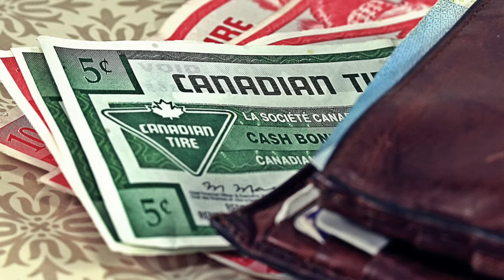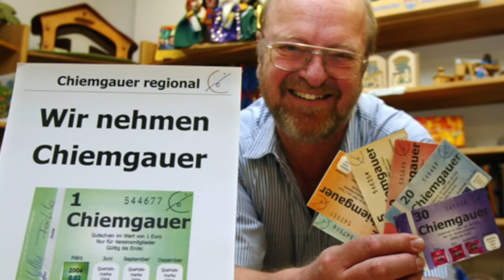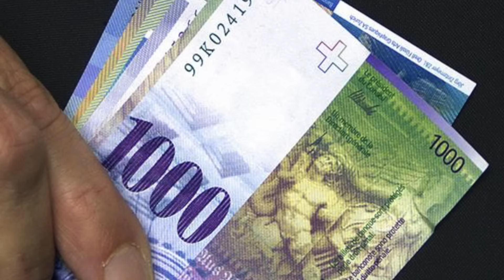этоинтересно | Выпуск 131: Самая необычная альтернативная валюта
Сегодня мы представляем вашему вниманию 131-й выпуск передачи этоинтересно, в котором поговорим о самой необычной альтернативной валюте в мире. А именно речь пойдет о канадских тайрах, Кимгауере, франках WIR и других.